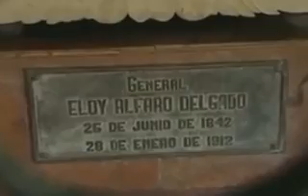Eloy Alfaro La voz del Ecuador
El mejor ecuatoriano de todos los tiempos